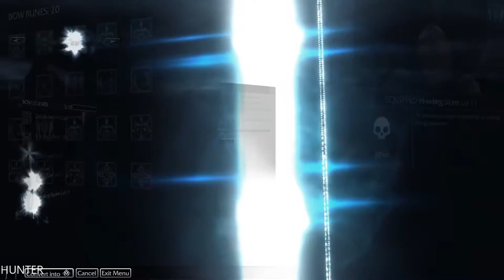Middle Earth Shadow of Mordor Walkthrough Gameplay Part 12 LETS PLAY (1080P60FPS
The game is set in a fully open world, and features various role-playing game elements such as experience points and skills. As you progress in the game, Talion will grow stronger, but so will his enemies. Talion has various unique wraith abilities which give him an edge on the battlefield. By stepping into the wraith world Talion can slow down time, teleport over distances and see targets from afar. These wraith abilities can all be leveled up separately, and the player can also unlock more powerful abilities.

Middle Earth Shadow of Mordor Missions include:
TALION'S STORY: Prologue, Entering Mordor
RATBAG'S STORY ARC: The Spirit of Mordor, Climbing the Ranks, The Warchief
GOLLUM'S STORY ARC: An Interested Party, Shattered Memories, The One Truth
HIRGON'S STORY ARC: The Slaver, The Outcasts, The Monument
BOSS BATTLES AND OBJECTIVES: Warchief Hunt, The Black Captain
QUEEN MARWEN'S/LITHARIEL'S STORY: The Messenger, The Power of the Wraith, The Cure, The Rescue
TORVIN'S STORY ARC: Big Game, Hunting Partners, The Great White Graug
BOSS BATTLES AND OBJECTIVES: Brand the Warchiefs, Lord of Mordor, Mordor in Flames

PC SPECS:
- cpu: INTEL i9 9900K 4.86ghz
- mainboard: ASUS ROG STRIX Z390-F GAMING
- vga: ASUS RTX 2080 Ti Strix OC 11GB
- ram: KINGSTON PREDATOR DDR4 32GB 3466 MHZ CL15
- ssd: SAMSUNG 970 Evo 1TB M.2 SATA 3400/1500
-hdd : WDD RED 6tb x3
- psu: EVGA 1300WATT
- cpu cooler: CORSAIR H100I V2 HYDRO SERIES
-case: Phanteks Enthoo Evolv atx + RGB LED